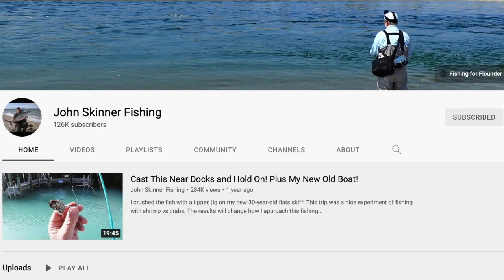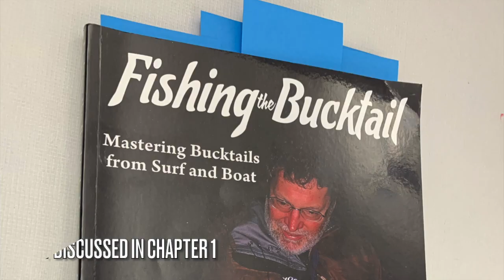Stripers on Bucktails with John Skinner | Striper Season Update Ep. 33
In Week 7 of the 14-week video series, OTW Assistant Editor spoke with Long Island fishing author, YouTuber and mentor, John Skinner about spring run stripers, and John's favorite lure... the bucktail.

John talks about the many applications of bucktail jigs, trailers and jig strips, and the differences between fishing for stripers on Long Island's north and south shores. He breaks down the characteristics of a bucktail which he finds most conducive to bass fishing around his home waters of the Long Island Sound and Peconic Bay, while covering some of the action he's seen since his return from Florida last week.